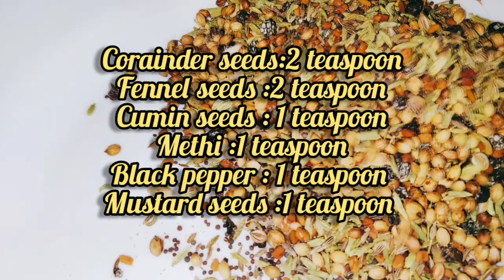आम का असली अचार कैसे बनाते है | Mango Pickle Recipe | Aam Ka achar |कच्चे आम का अचार बनाने का तरीका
aam ka achaar,
aam ka achar,
आम का अचार विवाह पिक्चर,
आम का अचार लगाने की विधि,
आम का अचार लगाने का,
आम का अचार बनाएं,
आम का अचार कैसे डालते,
आम के अचार वाला गाना,
आम के अचार वाली पिक्चर,
आम के अचार विवाह फिल्म,
आम का अचार वीडियो,
आम का अचार विवाह,
आम का अचार वाला कार्टून,
आम का अचार बताएं,
आम का अचार आम का अचार,
आम के अचार ससुराल के दुलार फिल्म,
आम के अचार ससुराल पिक्चर,
आम के अचार ससुराल के दूल्हा पिक्चर,
आम का अचार सामग्री,
आम का अचार सॉन्ग भोजपुरी,
आम के अचार ससुराल के दुल्हन पिक्चर,
कच्चा आम का अचार कैसे बनाएं,
अचार बनाने की विधि आम का,
aam ka achar 10 kg,
aam ka achar 1kg,
aam ka achar 1 kilo,
aam ka achar 10 kilo,
आम का अचार ले लो,
आम के अचार वाला,
aam ka achar 1 din mein kaise banaen,
aam ka achar kaise banaen,
आम का अचार मसाला सामग्री,
आम के अचार कैसे लगाएं,
आम के अचार बनाने का,
आम के अचार कैसे पड़ेगा,
आम के अचार कैसे बनाएं,
आम के अचार भोजपुरी फिल्म,
आम के अचार भोजपुरी गाना,
आम के अचार भोजपुरी मूवी,
आम के अचार भोजपुरी फिल्म चिंटू पांडे,
आम का अचार भोजपुरी सॉन्ग,
आम का अचार भरने का तरीका,
आम के अचार भोजपुरी पिक्चर चिंटू पांडे का,
आम का अचार बनाने के लिए,
आम के अचार में क्या-क्या पड़ता है,
आम के अचार मूवी,
आम के अचार लटके,
आम के अचार में कौन-कौन सा मसाला पड़ता है,
आम का अचार मीठा वाला,
आम का अचार मीठा वाला कैसे बनाते हैं,
आम के अचार में तेल कैसे डालें,
आम अचार मसाला,
आम के अचार में क्या-क्या मसाले पड़ते हैं,
आम अचार रेसिपी,
आम का अचार रेडीमेड मसाला,
आम का अचार रेसिपी वीडियो,
आम का अचार रखने का,
आम का अचार रखने का तरीका बताएं,
आम का अचार रखने का तरीका बताइए,
आम का अचार लगाने का तरीका,
aam ka achar 15 kilo,
aam ka achar 15 tarikh ka,
आम का अचार बिना तेल का,
5 aam ka achar,
4 aam ka achar,
4kg aam ka achar,
40 aam ka achar,
4 kg aam ka achar kaise banaye,
4 kilo aam ka achar,
4 kilo aam ka achar banane ka tarika,
4 kilo aam ka achar dalne ka tarika,
4 kilo aam ka achar kaise banaya jata hai,
aam ka achar 5 kilo,
aam ka achar 5kg,
aam ka achar 5 kilo mein kitna namak dalna chahiye,
50 aam ka achar,
50 aam ka achar kaise banaen,
5 kilo aam ka achar,
4 kilo aam ka achar ka masala,
5 kilo aam ka achar dalne ka tarika,
5 kg aam ka achar mein kitna masala dale,
aam ka achar zaika dilli 6,
6 kilo aam ka achar,
6 kilo aam ka achar kaise dalen,
zaika dilli 6 aam ka achar,
6 kg aam ka achar recipe in hindi,
7 kg aam ka achar ka masala,
7 kilo aam ka achar,
7 kilo aam ka achar kaise dalen,
8 kg aam ka achar ka masala,
8 kg aam ka achar,
8 kilo aam ka achar kaise dalen,
aam ka achar bache mere 4,
aam ka achar bache mere 4 ashish chanchlani,
aam ka achar 100 mein 3 kilo,
2 kilo aam ka achar kaise banaen,
aam ka achar 10 kilo kaise dalen,
aam ka achar 103 kilo,
1 kg aam ka achar ka masala,
aam ka achar kaise banaye 1 din mein,
1 kilo aam ka achar dalne ka tarika,
1 kilo aam ka achar dalne ki vidhi,
1 kilo aam ka achar ki samagri,
aam ka achar 2 kilo,
aam ka achar 2kg,
aam ka achar 2023,
aam ka achar 20kg,
2kg aam ka achar recipe,
2kg aam ka achar ka masala,
2 kg aam ka achar kaise banaen,
aam ka achar 4 kilo,
2 kilo aam ka achar ka masala,
2.5 kg aam ka achar,
2 kilo aam ka achar,
2 kilo aam ka achar banane ka tarika,
2 kilo aam ka achar kaise dalen,
2 kg aam ka achar kaise banate hain,
2 kilo aam ka achar dalne ka tarika,
2kg aam ka achar recipe in hindi,
2 kilo aam ka achar banana,
aam ka achar 3 kilo,
aam ka achar 3kg,
30 kg aam ka achar,
3 kilo aam ka achar kaise banaen,
3 kilo aam ka achar dalne ka tarika,
aam ka achar ba,
आम का अचार बनाने का मसाला,
aam ka achar kaise banate hain,
आम अचार कैसे बनाते हैं,
आम के अचार कैसे,
aur kacche aam ka achar/प्याज और,
आम का अचार कैसे करें,
achar aam ka achar,
a aam ka achar,
आम के अचार रेसिपी,
आम का अचार कच्चे आम का अचार,
आम का अचार बना,
आम का अचार विधि,
आम के अचार,
आम के अचार ससुराल के दुलार,
आम अचार का मसाला,
आम अचार की विधि,
आम का अचार मसाला,
आम का अचार खट्टा मीठा,
आम का अचार खाने के फायदे,
आम का अचार खराब हो जाए तो क्या करें,
aam ka achar kha sakte hain sugar mein,
आम के अचार खेसारी लाल,
aam ka achar k,
आम के अचार